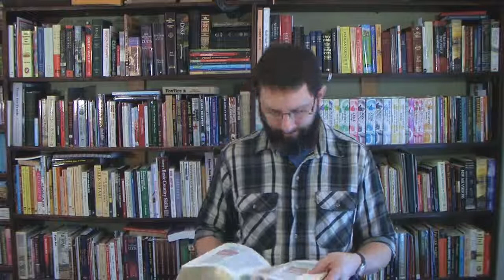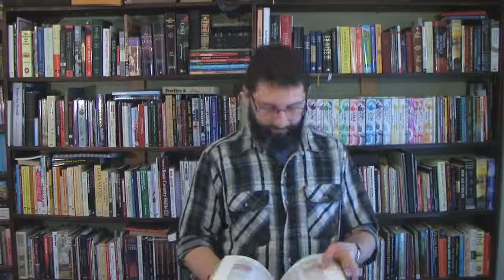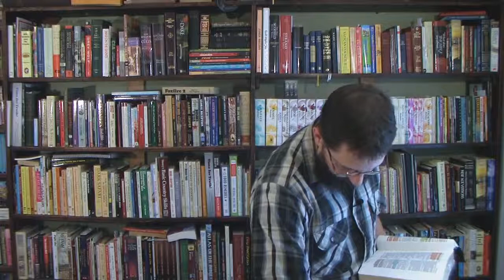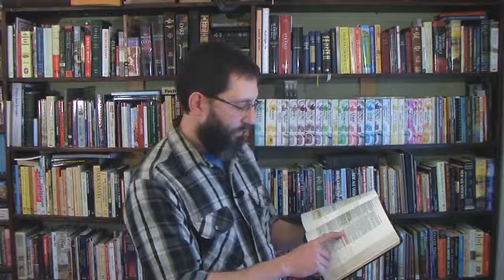What About Interracial Marriage Part 1